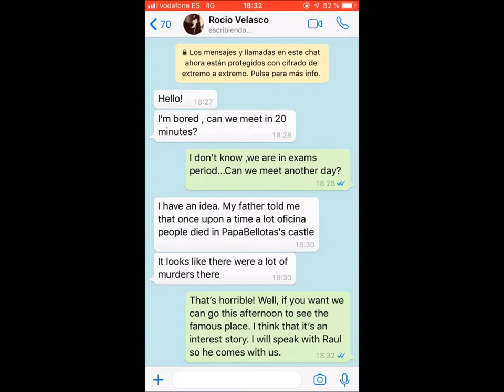Halloween Project: Group 3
Halloween Project by 1st Bachillerato students Group 3